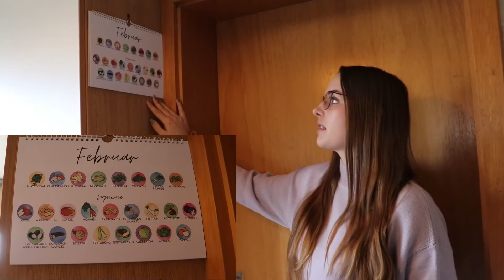Roomtour | cathyysch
Willkommen zu meiner kleinen Roomtour 🤍

Ich habe bewusst das Badezimmer weggelassen, da es wirklich sehr klein ist und es dort nicht wirklich was zum zeigen gibt.

Stativ (Gorilla)
Stativ (groß)
Schnittprogramm: Filmora Wondershare

Die wichtigsten Links:

Aknederm Creme

Du kannst natürlich die Produkte auch wo anders kaufen. )

Intro-Lied: Lost Sky - Dreams pt. II (feat. Sara Skinner) von